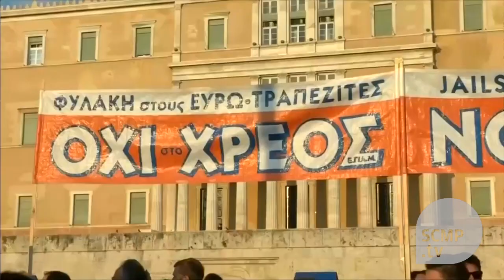Bailout ball in Greece's court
Eurozone ministers sayGreecemust implement reforms before bailout gets green light. (Photo: AFP)